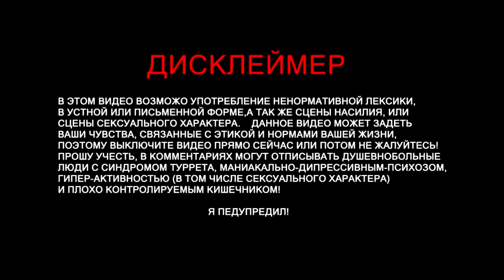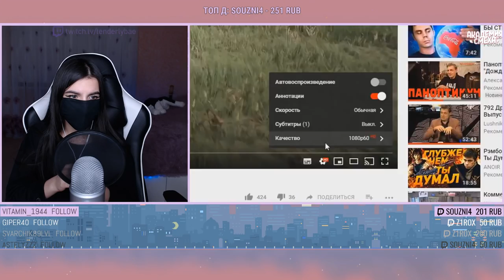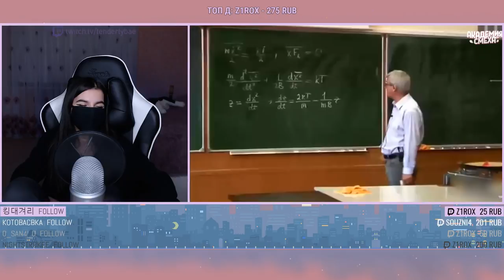TenderlyBae смотрит: 783 СЕКУНДЫ СМЕХА | ЛУЧШИЕ ПРИКОЛЫ НОЯБРЬ 2018 #100